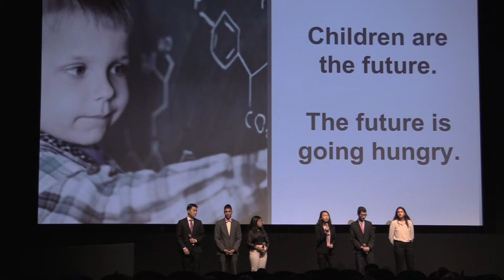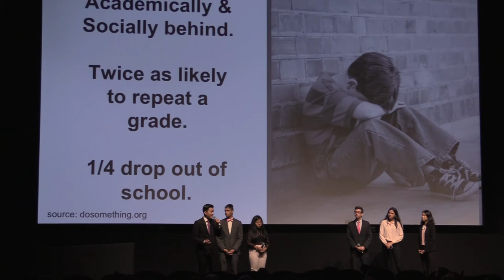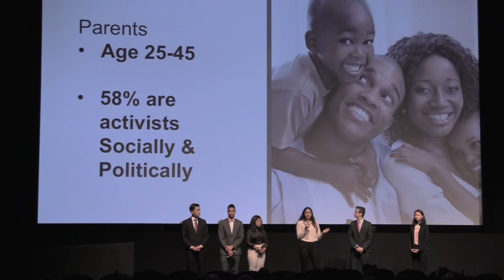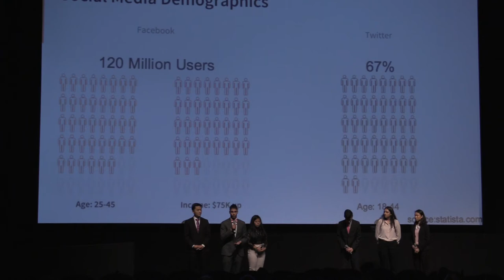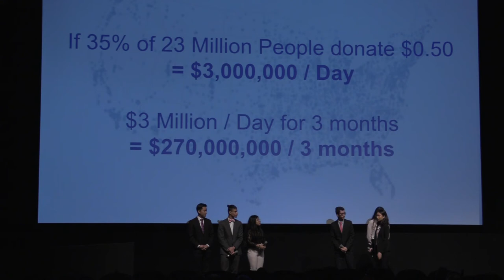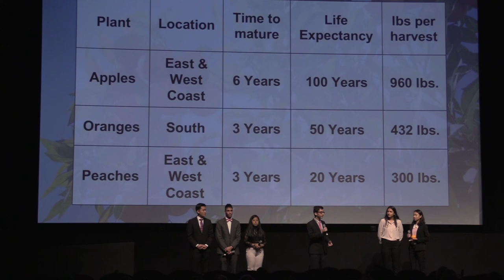LuxDesignsAdFutures10418 - Francis Lewis High School - Mr. Power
2018 LuxDesigns of Francis Lewis High School delivering their 7 minute pitch and Advertising Campaign for FeedingAmerica.com